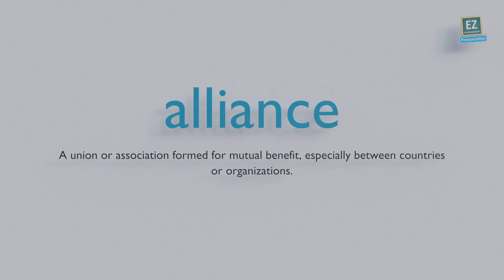How to pronounce alliance ?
A union or association formed for mutual benefit, especially between countries or organizations.